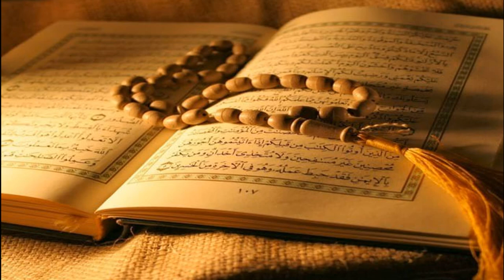Hazrat Abdullah bin Abbas R.A. ki zindagi || History in Urdu/Hindi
His full name is AbduIIah bin Abbas bin Abdul-Muttalib bin Hishim bin Abd Manaf Qurashi Hashimi. He was the paternal cousin of the Prophet (S.A.W.) and maternal cousin of Khalid Bin Waleed (R.A.). He was born just three years before the Hijrah (approx. 619 CE). When the Prophet (S.A.W.) died, Abdullah (R.A.) was only thirteen years old. Abdullah ibn Abbas (R.A.) was nephew of the Maymoonah bint Al-Harith (R.A.), who later became Ummul-Muminin [Mohammad's (S.A.W.) wife]. He was known as “Sea of Knowledge” and one of the early Quran scholars.

It is said that Abdullah Ibn Abbas (R.A.) committed to memory about 1,666 sayings (Hadiths) of Allah’s Messenger (S.A.W.) which are recorded and authenticated in the collections of Sahih Al-Bukhari and Sahih Muslim.

When Abdullah (R.A.) was born, his mother took him to the Prophet (S.A.W.) who put some of his saliva on the baby's tongue even before he began to suckle. This was the beginning of the close and intimate tie between Abdullah Ibn Abbas (R.A.) and the Prophet (S.A.W.) that was to be part of a life-long love and devotion.

When Abdullah (R.A.) reached the age of discretion, he attached himself to the service of the Prophet (S.A.W.). He would run to fetch water for him when he wanted to make wudu. During Salat, he would stand behind the Prophet (S.A.W.) in prayer and when the Prophet (S.A.W.) went on journeys or expeditions, he would follow next in line to him. Abdullah (R.A.) thus became like the shadow of the Prophet (S.A.W.), constantly in his company.

It was narrated that Abdullah Ibn Abbas (R.A.) said:

"The Messenger of Allah embraced me and said: 'O Allah, teach him wisdom and the (correct) interpretation of the Book." (Ibn Majah: 166)
The word 'wisdom' used in the context of this Hadith means the knowledge of Hadith. Allah, The Glorified, accepted the prayer of His Messenger (S.A.W.) and bestowed upon Ibn Abbas (R.A.) that high position in the exegesis (interpretation) of the Holy Quran such that he has come to be known as the Prince of Exegetes.

During the lifetime of the Prophet (S.A.W.), Abdullah (R.A.) would not miss any of his assemblies and he would commit to memory whatever he said. After the Prophet (S.A.W.) passed away, he would take care to go to as many companions as possible especially those who knew the Prophet (S.A.W.) longer and learn from them what the Prophet (S.A.W.) had taught them. Whenever he heard that someone knew a hadith of the Prophet (S.A.W.) which he did not know, he would go quickly to him and record it. He would subject whatever he heard to close scrutiny and check it against other reports. He would go to as many as thirty companions to verify a single matter.

Abdullah (R.A.) described what he once did on hearing that a companion of the Prophet (S.A.W.) knew a hadith unknown to him: "I went to him during the time of the afternoon siesta and spread my cloak in front of his door. The wind blew dust on me (as I sat waiting for him). If I wished I could have sought his permission to enter and he would certainly have given me permission. But I preferred to wait on him so that he could be completely refreshed. Coming out of his house and seeing me in that condition he said: 'O cousin of the Prophet! What's the matter with you? If you had sent for me I would have come to you.' 'I am the one who should come to you, for knowledge is sought, it does not just come,' I said. I asked him about the hadith and learnt from him."

In this way, the dedicated Abdullah (R.A.) would ask, and ask, and go on asking. And he would sift and scrutinize the information he had collected with his keen and meticulous mind.

It was not only in the collection of hadith that Abdullah (R.A.) specialized. He devoted himself to acquiring knowledge in a wide variety of fields. He had a special admiration for persons like Zayd ibn Thabit (R.A.), the recorder of the revelation, the leading judge and jurist consult in Madinah, an expert in the laws of inheritance and in reading the Quran. When Zayd (R.A.) intended to go on a trip, the young Abdullah (R.A.) would stand humbly at his side and taking hold of the reins of his mount would adopt the attitude of a humble servant in the presence of his master. Zayd would say to him: "Don't, O cousin of the Prophet."

"Thus we were commanded to treat the learned ones among us," Abdullah would say. "And Zayd would say to him in turn: "Let me see your hand." Abdullah would stretch out his hand. Zayd, taking it, would kiss it and say: "Thus we were commanded to treat the Ahl Al-Bayt members of the household of the Prophet."

As Abdullah's (R.A.) knowledge grew, he grew in stature. Masruq ibn Al Ajda said of him:

"Whenever I saw Ibn Abbas, I would say: He is the most handsome of men. When he spoke, I would say: He is the most eloquent of men. And when he held a conversation.